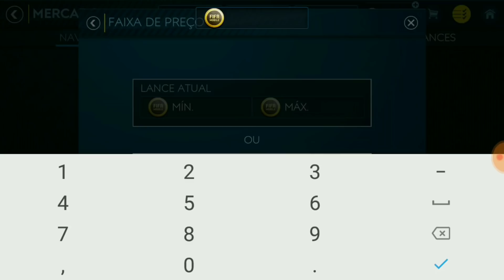Dicas De Trades Fifa 19 Mobile como ganhar milhões de coins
Bug e Trade no fifa 19 Mobile como ganhar milhões de coins no FIFA , e a melhor trade para ganhar muitas coins por carta

      Meu  Nick (RafaelLM)

TAGS IGNORE:

FIFA MOBILE : TRADE DOS MILHÕES - FIQUE RICO RÁPIDO !! ATUALIZADO ( Android / IOS ) #5
DICAS DE TRADING FIFA MOBILE SEASON, DICAS DE TRADES FIFA MOBILE 19, COMO FICAR RICO NO FIFA MOBILE,TRADING, FARMANDO COINS FIFA MOBILE 18,COINS, tags: FIFA 19 MOBILE OFICIAL, NOVOS EVENTOS FIFA MOBILE OFICIAL, JOGADORES MELHORES NA NOVA ATUALIZAÇÃO FIFA MOBILE, COMO COMEÇAR NA NOVA ATUALIZAÇÃO NO FIFA MOBILE OFICIAL, FIFA 19 OFICIAL GRADES NOVIDADE,FIFA mobile 2018, FIFA mobile trade, trade, trade FIFA, trade FIFA mobile, como fazer trade, como fazer trade no FIFA, como fazer trade no FIFA mobile, como ficar rico no FIFA, como hackear o FIFA mobile , como jogar FIFA mobile , Youtubers de FIFA mobile , games Filipe , games Filipe trade , games Filipe. Youtuber , milhões na conta trade , por que no FIFA mobile , nova atualização top demais FIFA mobile , truques do fifa mobile , FIFA mobile 2018 é bom ? inglês futebol móvel da fiTraderma | lendas | ea | jogadores | eventos ao vivo | modo de ataque | ligas | temporada | equipe | melhor time de todos os tempos | loja | planos | mercado | realizações | carniball | jogador de maior audiência | corte da fifa | falha | elites | abertura de embalagem | goleiros | troféu | transferência | dominação comercial em | planejar | equipe de grito | pro pack | roma vs napoli | mls cup mestres | mls cup trade em | neymar | jogador de elite mls cup | toty | premium | pacote de festa | pacote de máscara | troca de taça mls | estações de modo de ataque | toty | totw | todos os pacotes pro | moedas grátis pontos da fifa | venda rápida | mod | calcio a masters | transferências superiores | quebradores de corações | lukaka | mestre lunar | Rodriguez | feixes | nenhuma raiz | reus | alaba | treinamento | novatos | veteranos | trocadores de jogo | especialista em ataque | defender | novo perigo | 100 ovr hazard | planos de estrela azul | pacotes de estrela azul | pacotes de posição | ligue 1 mestre | novos mestres leauge | depay | 91 ovr | AS monaco | Fabinho | elites insanas | troca de tokens | token joker na troca de jogadores | token de palhaço de graça | novos heróis da equipe | heróis da equipe pack abertura | 1 milion moedas de lucro | aberturas para a embalagem do jogo da liga | Bundes liga mestres, 93 aubameyang, melhor abertura de embalagem, elites loucas, snipe, snipe metodh, moeda metodh, negociação metodh, fazer moedas fácil, fazer moedas, tom de moedas, snipe ronaldo, sniping filtros, filtros snipe, melhores filtros sniping MELHORES TRUQUES DE SNIPING NUNCA NA FIFA MOBILE COMO FAZER MILHÕES DE MOEDAS NO FIFA Mobile MÃO DE MOEDAS DA FIFA MOICIN TRICK COMO FAZER MOEDAS FACILMENTE NO MOBILE DA FIFA FICHEIROS DE LANÇAMENTO MÓVEL DA FIFA FÁCIL FICHEIROS MÓVEIS DA FIFA MELHORES TRUQUES DE ENTALHAR MÓVEL DA FIFA MAIS FÁCIL MANEIRA DE GANHAR MOEDAS NO FIFA MOBILE COIN FAZENDO NO FIFA MOBILE MOEDA FAZENDO TRUQUES NA FIFA MOBILE MELHOR CALCIO UM PACKS FIFA Mobile MELHOR PACK LGMS FIFA Mobile MELHOR FLASHBACK FINAL PULL FIFA MOBILE VIDEO MAIS FAMOSO NO YOUTUBE MELHOR YOUTUBER MÓVEL DA FIFA MÉTODO DE COMÉRCIO MÓVEL DA FIFA FAÇA MILHÕES DE HORAS EM FIFA MOBILE FAZENDO MOEDAS NO FIFA Mobile COMO FAZER MOEDAS NO FIFA Mobile COMO SE TORNAR UM MILIONÁRIO FIFA Mobile Mobile, FIFA Mobile 17, FIFA 17 Mobile, fifa 15, 15 fifa ios, fifa 16, fifa 16 gameplay, fifa 16 data de lançamento, fifa 16 notícias, fifa 16 ios gameplay, ronaldo, messi, fifa 18, fifa 18 ios, fifa 18 android, fifa 18 móvel, fifa 18 notícias para celular, fifa 18 notícias ios, fifa 18 notícias ios, fifa 18 notícias para android, fifa 18 pack abertura, fifa 18 ios data de lançamento, fiaf 18 ios, fifa 18 android gameplay, fifa mobile, fifa mobile, fifa mobile, fifa mobile 18, primeiro olhar mobile da fifa, fifa mobile 18 primeiro olhar, fifa mobile pack abertura, fifa mobile 18 pack abertura, fifa mobile pack abertura, fifa mobile 18 pack abertura